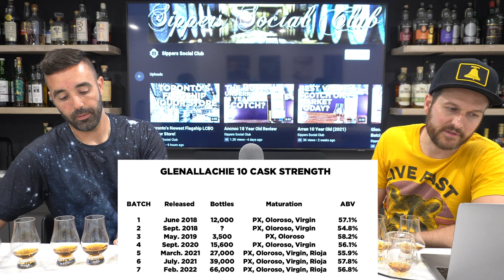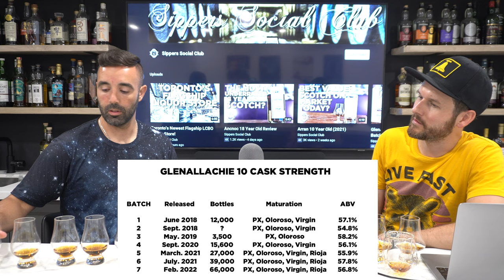Will YouTube Ban Whisky Reviews? Glenallachie 10 Batches 3 to 7 Blind!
YouTube is issuing strikes and shutting down content containing "regulated goods". Cigar channels are getting banned... Could alcohol be next? What's the future of our content on YouTube? Plus, we blind sample Glenallachie 10 Cask Strength batches 3 to 7!